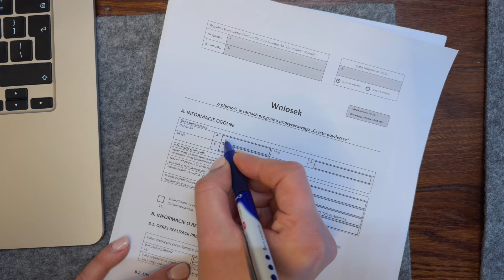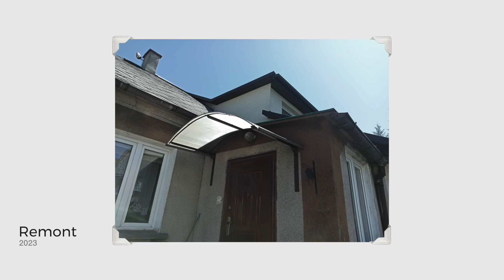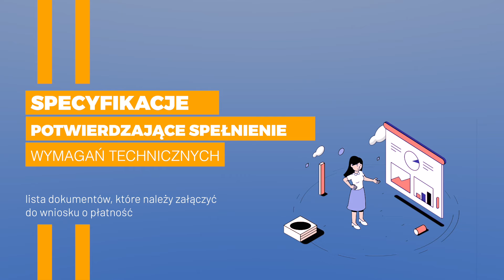Serial Edukacyjny Czyste Powietrze odc.09 - Zdrowie, komfort, oszczędności - to się opłaca!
Państwo Świerzyńscy, dzięki dofinansowaniu w programie “Czyste Powietrze” przeszli przez cały proces termomodernizacji swojego domu
w zaskakująco krótkim czasie. Wykonali wszystkie zaplanowane prace
od ocieplenia po wymianę instalacji grzewczej z pomocą kompetentnej firmy budowlanej i wsparciem pracownika Gminnego Punktu Konsultacyjno-Informacyjnego. W trakcie inwestycji zbierali niezbędne dokumenty
wymagane do złożenia wniosku o płatność, w tym faktury, protokoły odbioru prac, karty produktu czy dokumenty potwierdzające spełnienie wymagań technicznych programu. Audyt energetyczny wykonany na początku
okazał się nieocenionym narzędziem, w zaplanowaniu całego przedsięwzięcia. Przykład rodziny Świerzyńskich potwierdza, że
odpowiednie przygotowanie do realizacji inwestycji, to klucz do szybkiego
i efektywnego rozliczenia projektu, który przynosi zarówno korzyści finansowe, jak i znacząco poprawia komfort życia.